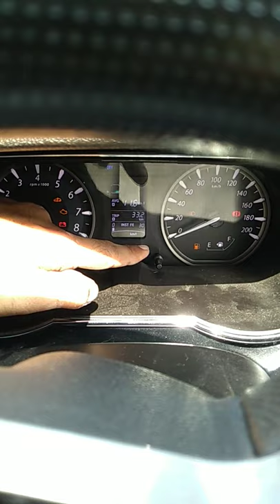Last Petrol Bar.... of TATA ZEST will take you up ===Kms.